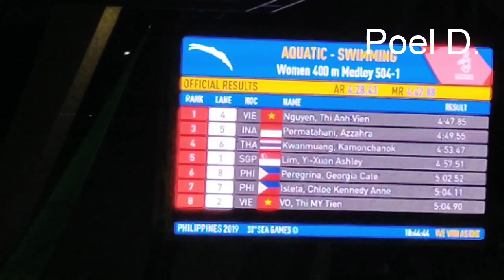400m Women's Individual Medley | Aquatic Swimming 2019 Sea Games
Sea games 2019:

Gold Medal: Vietnam
Silver Medal: Indonesia
Bronze Medal: Thailand